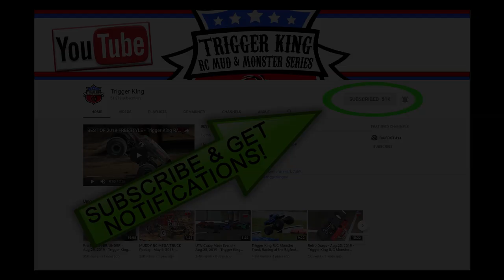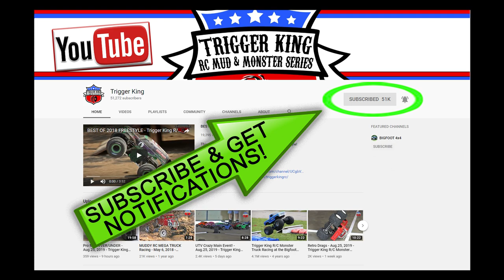ALL OUT FREESTYLE - Dec.9, 2019 - Trigger King R/C Monster Trucks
This is ALL OUT FREESTYLE from event #2 of the Midwest Solid Axle Throwdown, presented by jbscalegraphics and ACRC, as part of Trigger King R/C Productions.  Event was on December 8, ,2019 at Vinyl Images in Fenton, MO.